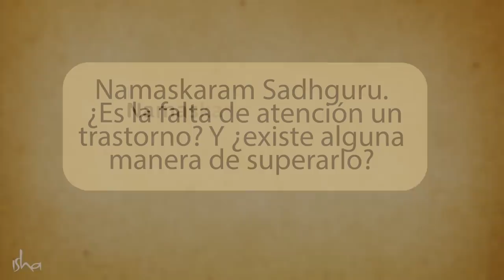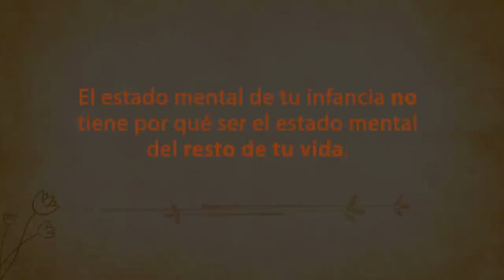Cómo superar el déficit de atención (TDAH) | Sadhguru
Sadhguru explica cómo, cualquiera que haya sido tu estado mental desde tu infancia hasta ahora, no tiene por qué ser tu estado mental para el resto de tu vida. Si encuentras algo que te apasione de verdad, la atención vendrá de forma natural. La cosa más fácil de hacer es cambiar el esquema de nuestra mente.